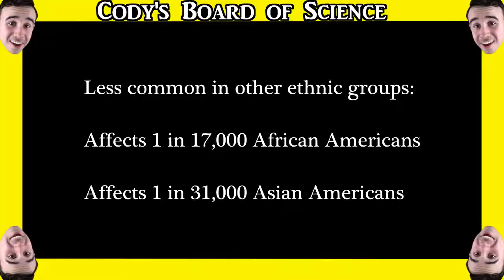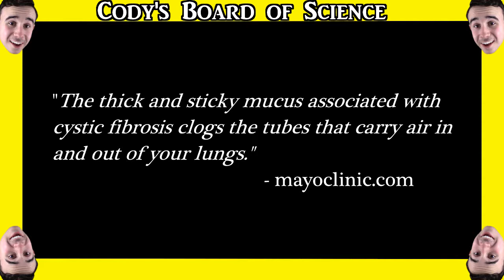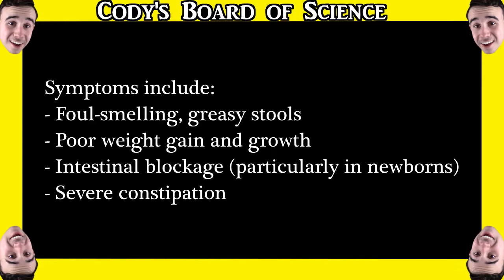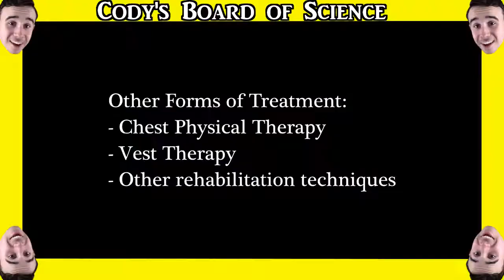CODY TALKS SCIENCE: Cystic Fibrosis (Science Project)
This is my final project for Honors Biology 10! I had to pick between several different genetic disorders and so I decided to pick Cystic Fibrosis.